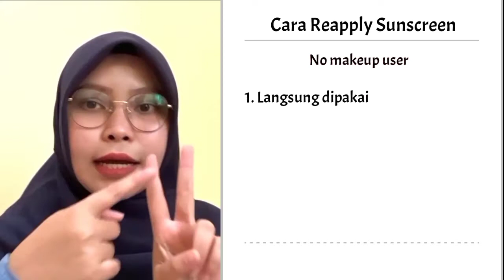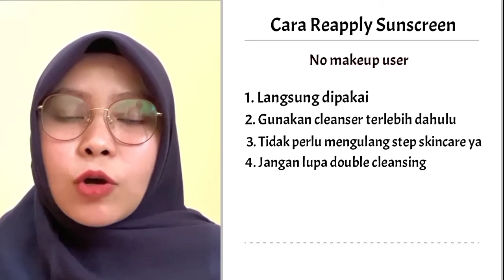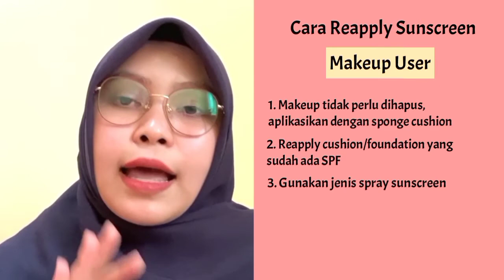Cara Reapply Sunscreen (How to Reapply Sunscreen for Makeup and Non Makeup User)